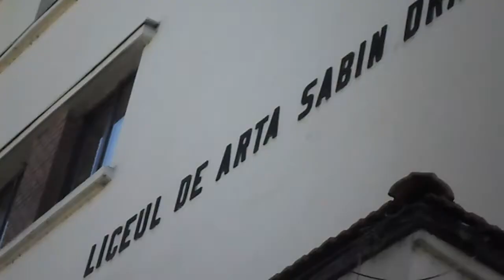Concert Cameral - Valsuri, Tangouri si Muzica de film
Un concert realizat in Sala Festiva a Liceul de Arte ,, Sabin Dragoi " Arad , sustinut de orchestra scolii !

Tango in D - Issac Albeniz  0:15
Sunrise Sunset - Jerry Bock 2:39
Romeo & Julieta - Nino Rota 7:15
Valurile Dunarii - Iosif Ivanovici 14:06
Tango Criollo - Angel Villoldo 21:56

Regia si Montaj : Tirzuman Casian
Dirijor: Dan Boar